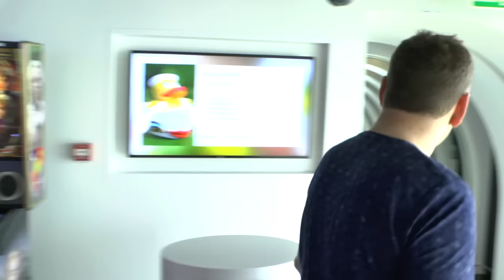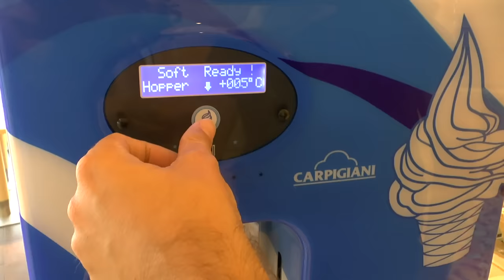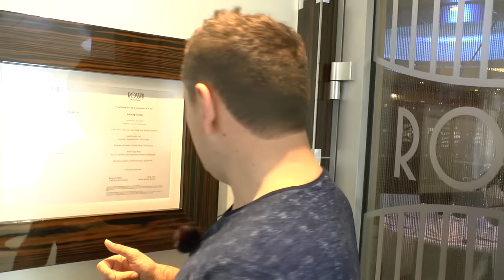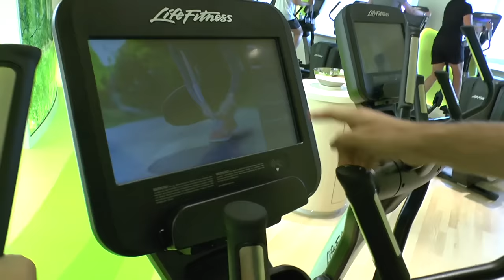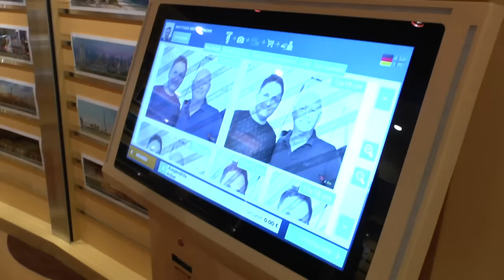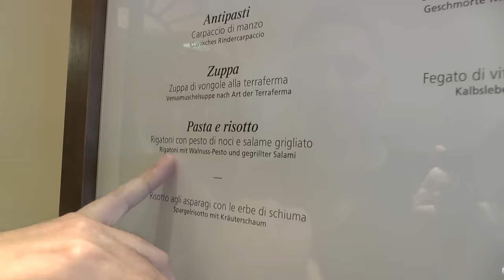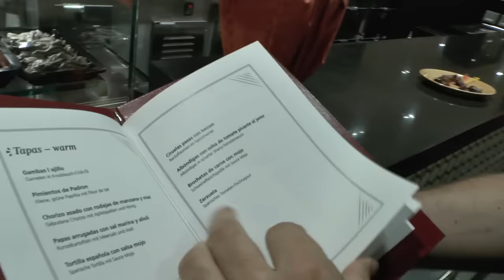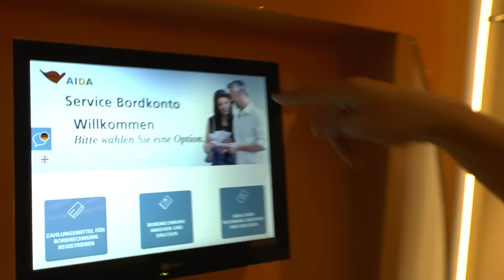AIDAperla: Morr-Rundgang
Hier buchen Die AIDAperla ist der zweite und vorerst letzte Neubau, den AIDA Cruises hat in Japan bauen lassen. Im Vergleich zur AIDAprima ist die AIDAperla weitgehend baugleich. In diesem Morr-Rundgang stelle ich Euch AIDAperla im Detail vor.